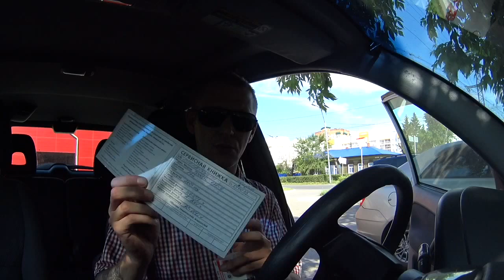Osram или Китай | TOYOTA RAV4 2003 г | ЗАМЕНА ЛАМПЫ